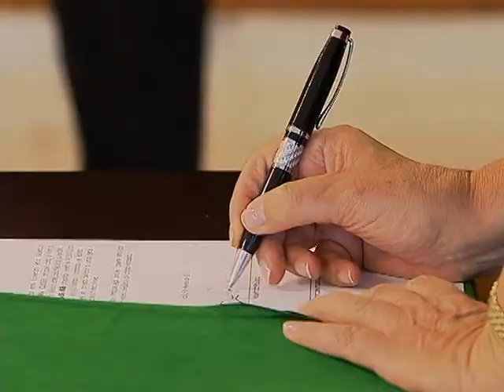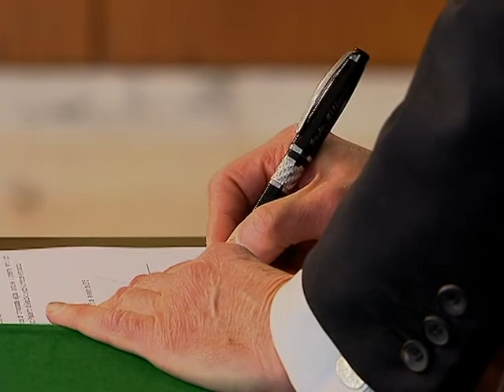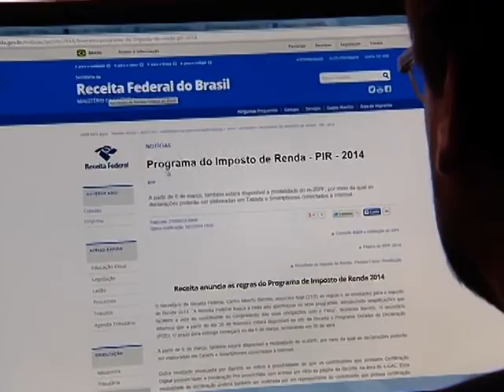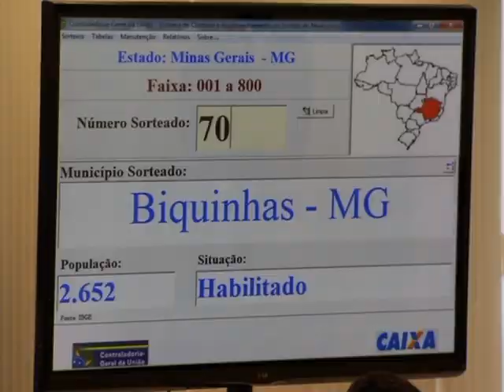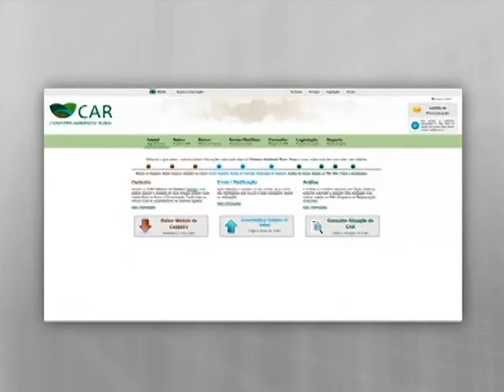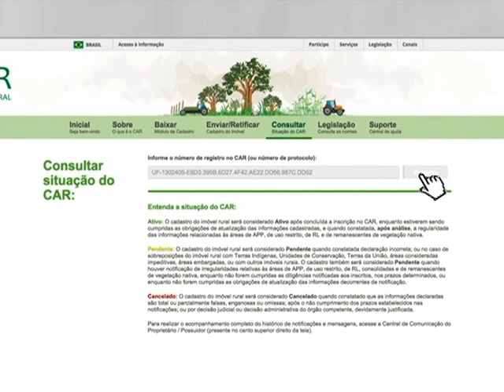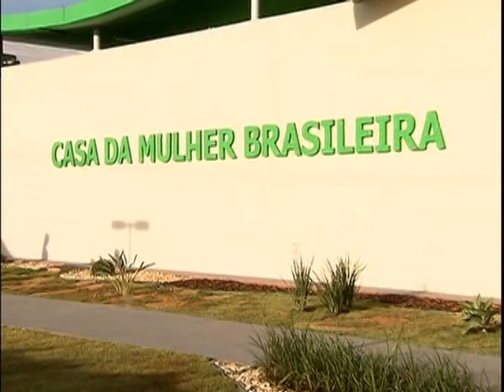NOTÍCIAS DA SEMANA - 7 de fevereiro